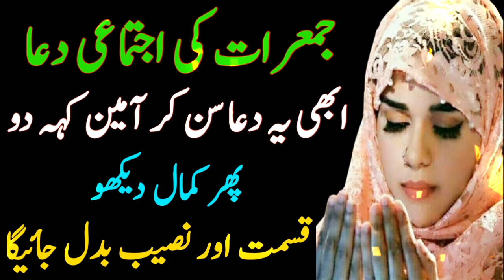jumerat ki ijtimai Special Dua | Dua for All Problems | Allah ka karam ho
Jumma Ki Dua after Namaz
Dua for All Humanity
Dua for All Problems
Dua for All parents
Dua for Palestine
Dua for All Muslim
Dua for All People
Jumma Dua
Jumma Ki Dua Status
Jumma Ki Khas Dua
Ijtmai Dua
Ijtemaai dua
Beautiful things on jumma
Jumma Mubarak
Jumma Ki sabse achi dua
Juma ki Raat ka Wazifa
Dua for Ummat e Muslimah
Tamam Ummat e Muslimah ke liye Dua
Molana Tariq Jameel very emotional dua
Rola dene wali dua
Life Changing Dua
Durood e Jumah
Friday Darood
Surah Al- Kahf Full
Jumma ke din Surah Al kahaf ki tilawat
 Liyaa Tahajjud ki Ahmiyat Aur Fazilat
Beera Liyaa Tahajjud
 Liyaa Dua ki Qabooliyat ke aukaat
Ramzan Dua
Ramzan Mubarak Special Dua
Ramzan 2024
Ramzan 2024 WhatsApp Status
Ramzan Status
Ramzan Special Dua
Ramzan 2024 Special dua
 Liyaa Ramzan 2024 Dua
Tahjjud story
Story of life
 Emotional stories
Prayer story
Life changing story
Cure depression
Motivational videos
 Dua
Sabar
Urdu story
Urdu poetry,
 Urdu Quotes
Urdu kahani
Sukoon
Motivational video
Motivational speech
Islamic Video